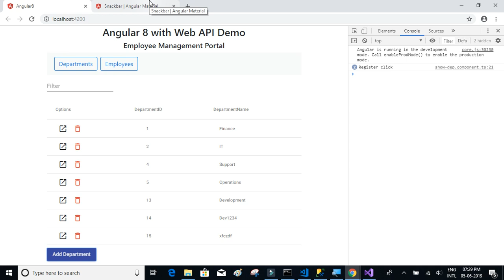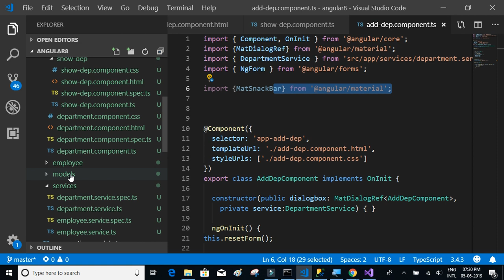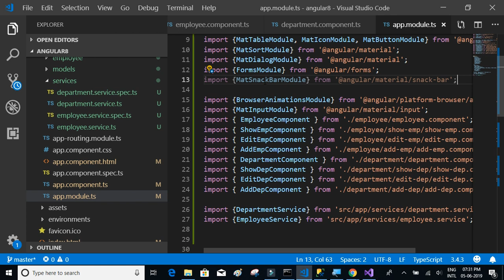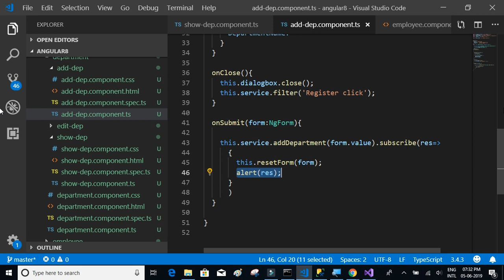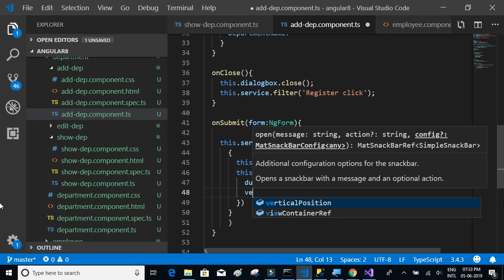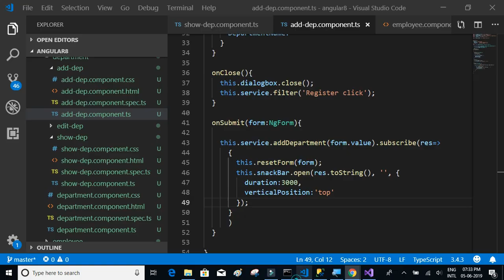Angular 8 #17; Snackbar for notification (Angular Material)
Snack for notification (Angular Material)